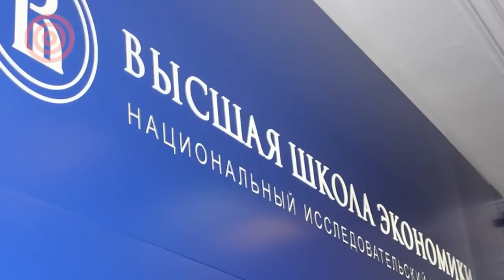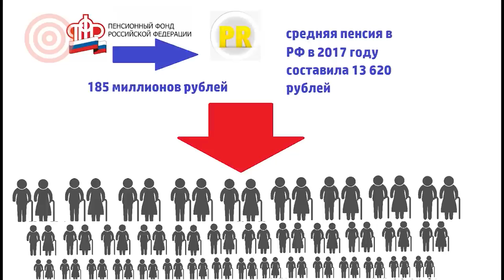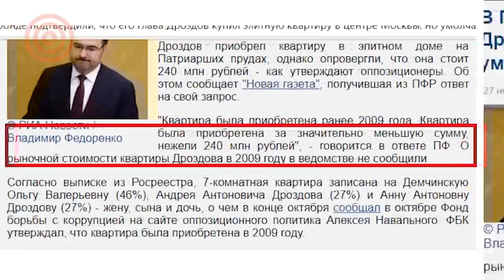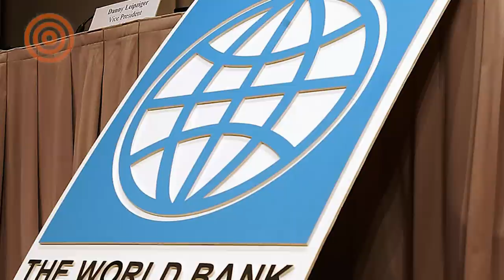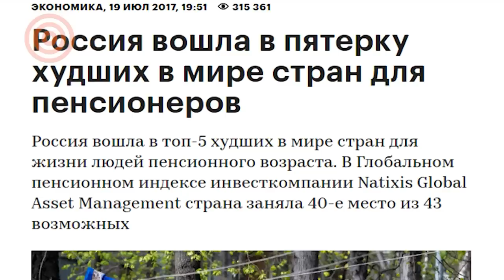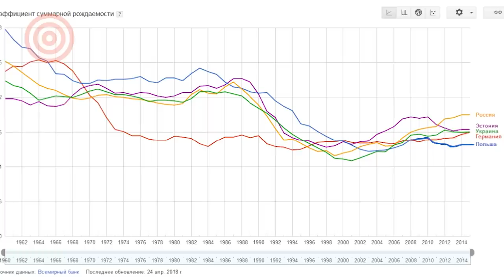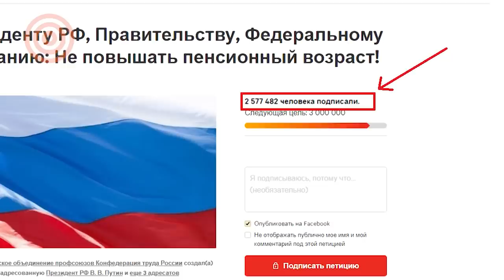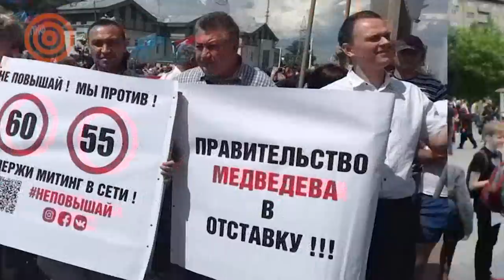Пенсионный фонд обманывает народ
Расследование команды activatica.org. Как деньги российских пенсионеров уходят на строительство платных дорог Ротенберга и Тимченко? На какие "дворцы" потрачено 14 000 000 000 пенсионных рублей в 2013 году? Сколько стоит одна поездка чиновника ПФР за рубеж? В чём отличие жизни пенсионера Европы от российского? Подробнее на